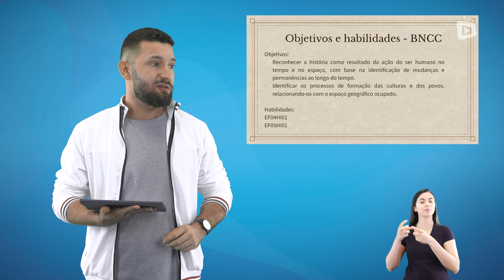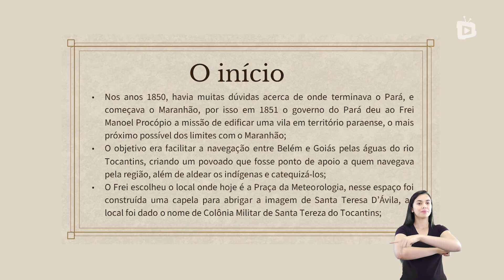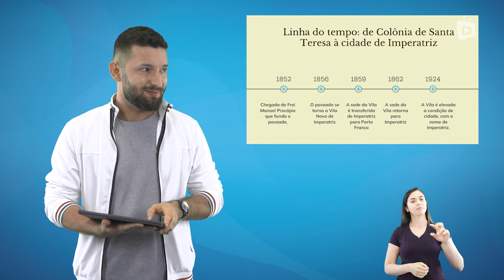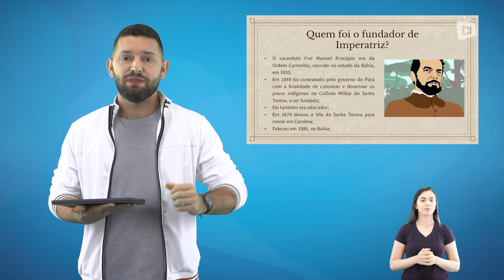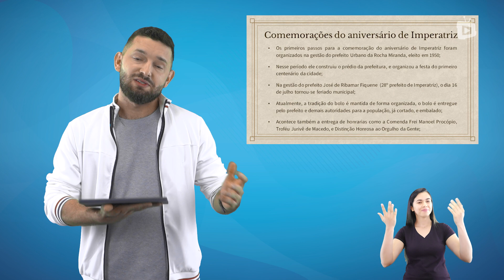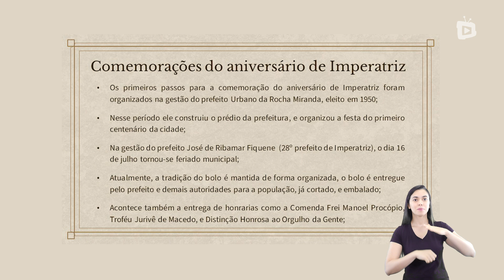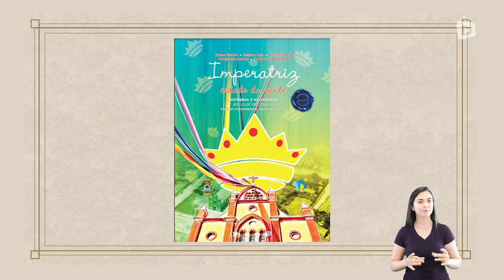A HISTÓRIA DE IMPERATRIZ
Componente curricular:  História
Tema: A história de Imperatriz
Professor: Adeblan Alves
Público: Estudantes dos anos iniciais do ensino fundamental